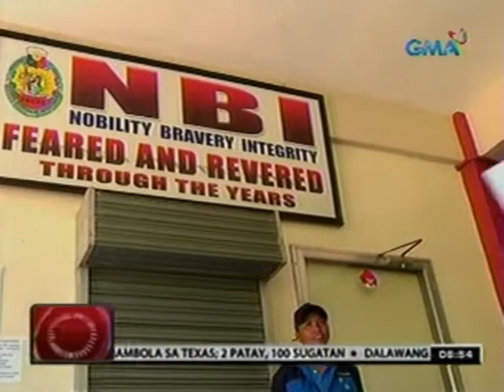24 Oras: Dalawang gurong na-scam ng libu-libong piso, naghain na ng reklamo